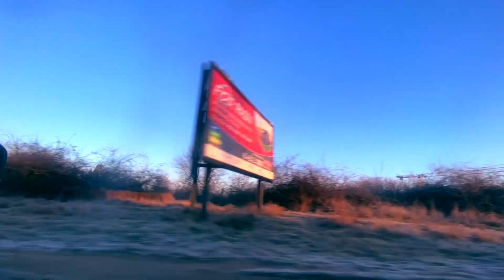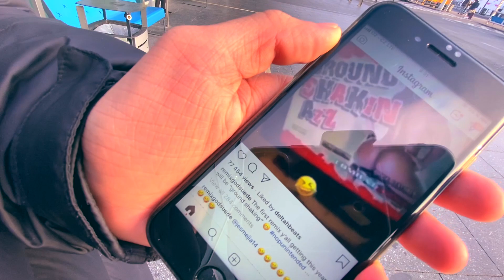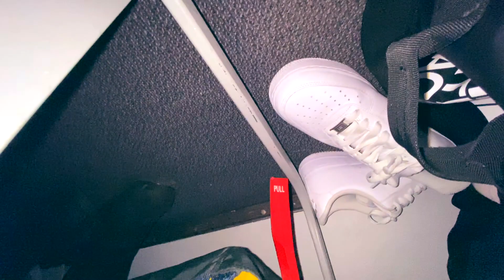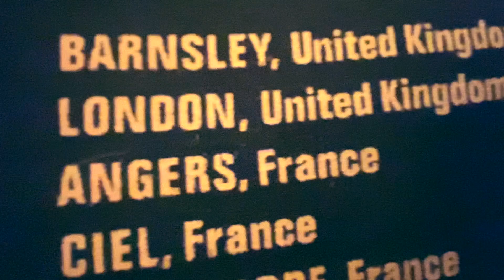trust the process